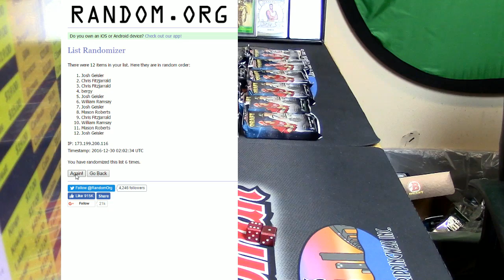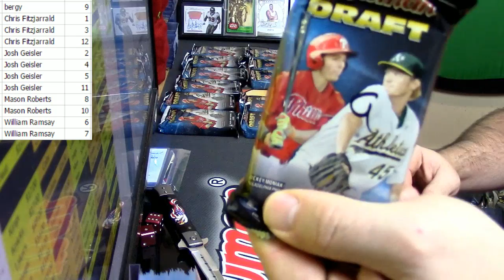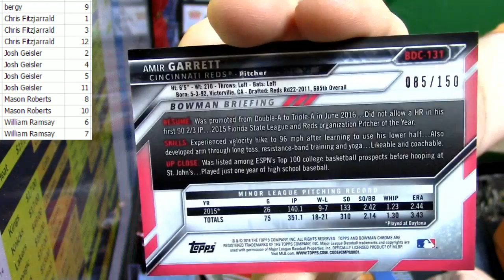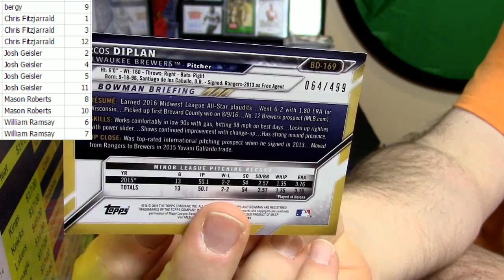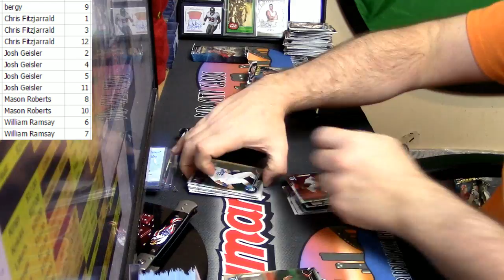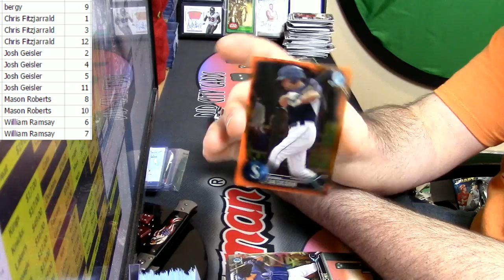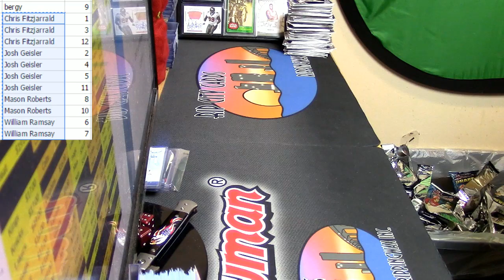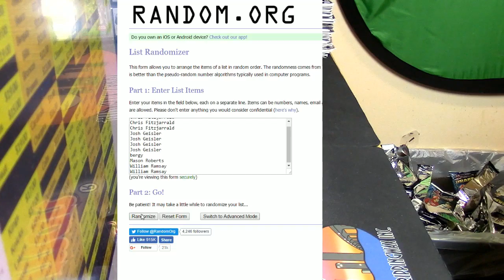12 29 16 2016 Bowman Draft Jumbo 1 Box War